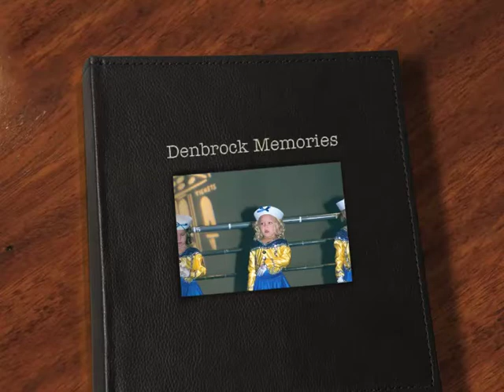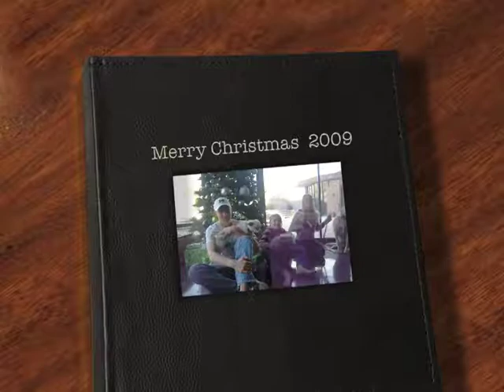Denbrock Kids Movie